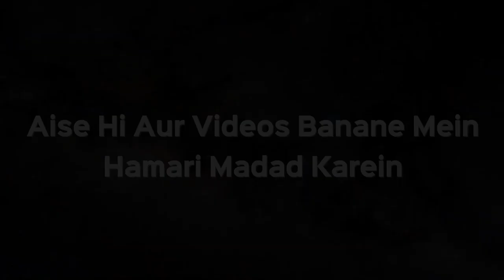Biwi Ko Deen Ki Taraf Kaise Laaya Jaaye? | Shaikh Kifayatullah Sanabili | iPlus TV